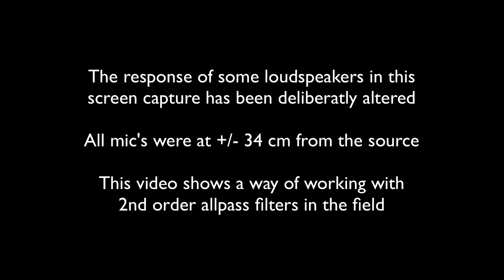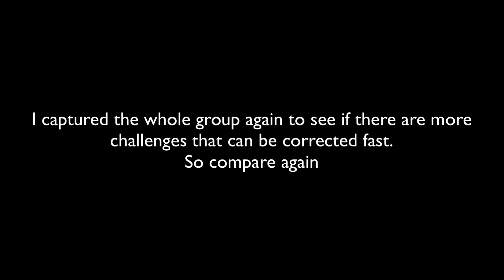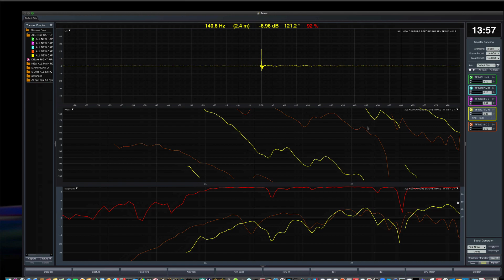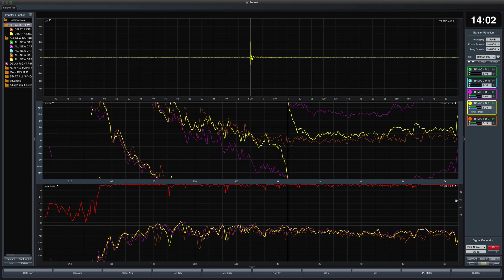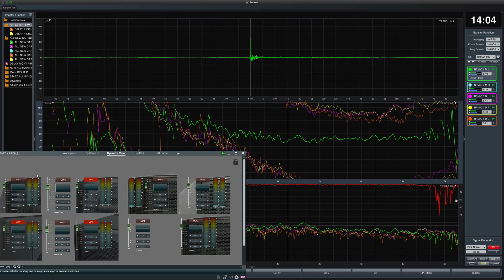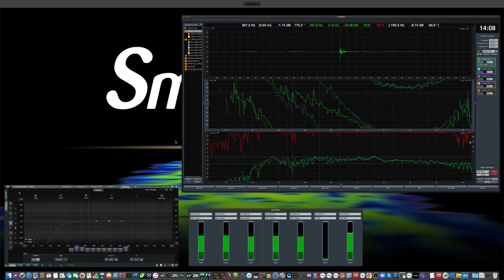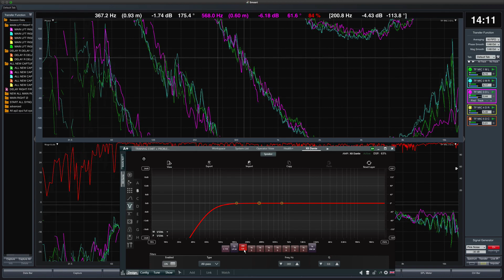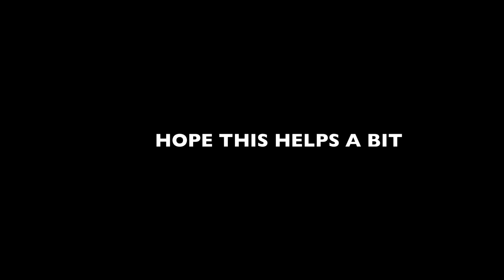ALLPASS FILTERS MULTI CHANNEL SET UP V2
using 2nd order all pass filters